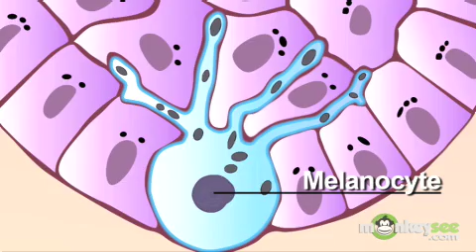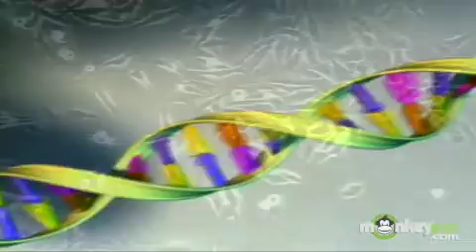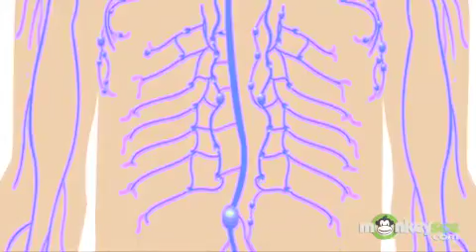Understanding Melanoma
Melanoma is the deadliest form of skin cancer and the fastest growing cancer in the world. Many people know little about melanoma. Some even think it's nothing to worry about, yet every hour of every day someone in the United States dies of melanoma. It is the leading cause of cancer for women in their upper 20s and the second most common cancer for everyone aged 14 to 29.